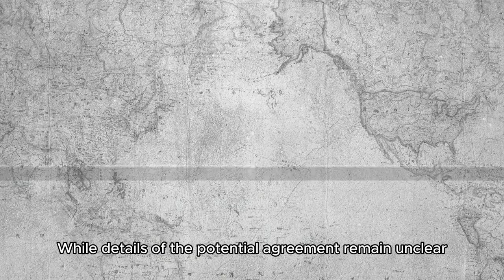Israeli Ambassador to US Suggests Hezbollah Ceasefire Deal Could Be Reached ‘Within Days’.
Title: World News: Israeli Ambassador to US Suggests Hezbollah Ceasefire Deal Could Be Reached ‘Within Days’

In a significant development, Israel's ambassador to the United States hinted that a ceasefire agreement with Hezbollah could be finalized in the coming days. The announcement comes amid heightened tensions in the Middle East, with cross-border hostilities escalating over recent months.

A Path Toward De-escalation
The ambassador's statement reflects ongoing diplomatic efforts to resolve the conflict. Mediators from regional and international parties have been working behind the scenes to broker a deal that would halt the violence, which has caused widespread destruction and displacement along the Israel-Lebanon border.

Key Challenges
Despite this optimism, several challenges remain:

Trust Deficit: Both sides harbor deep mistrust, stemming from years of hostilities and recent clashes.
Regional Dynamics: Involvement of other regional powers could complicate negotiations.
Humanitarian Concerns: Continued violence has exacerbated the humanitarian crisis, adding urgency to peace efforts.
Global Reactions
The international community, including the United Nations and the United States, has welcomed the prospect of a ceasefire, emphasizing the need for sustained dialogue to prevent further escalation.

While details of the potential agreement remain unclear, this development marks a crucial step toward reducing tensions in one of the world's most volatile regions. All eyes are now on the negotiations, with hopes for a lasting resolution.